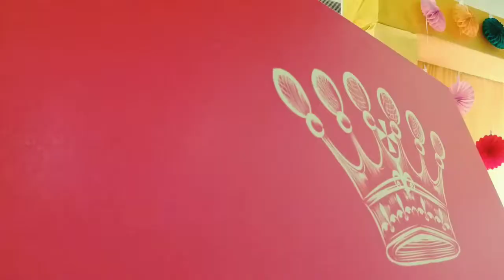Garba Night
Garba night @ Raghuleela Mall